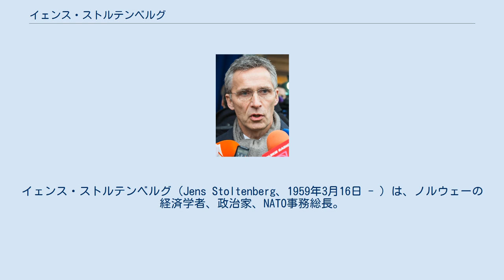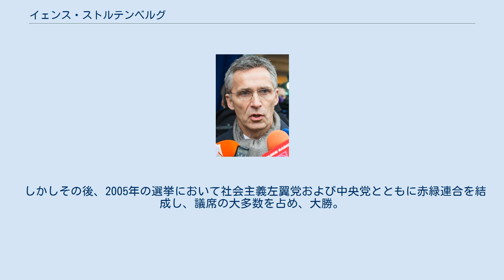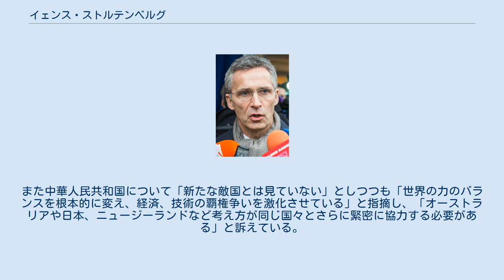イェンス・ストルテンベルグ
イェンス・ストルテンベルグ（Jens Stoltenberg、1959年3月16日 - ）は、ノルウェーの経済学者、政治家、NATO事務総長。
 ノルウェー王国首相、ノルウェー労働党党首、産業・エネルギー大臣、財務大臣などを歴任した。
 国務長官、環境大臣（1990年 - 1993年）、産業大臣（1993年 - 1996年）、財務大臣（1996年 - 1997年）を歴任し、2000年から2001年まで首相を務めた。
一度政権を降りるが、2005年の赤緑連合の勝利により、10月17日に再び首相の座に就いた。
2009年に再任されたが、2013年に行われた三期目に向けての総選挙では敗北し、辞表を提出した。
 オスロ出身。
母カリン・ストルテンベルグと父トールヴァル・ストルテンベルグの間に生まれる。
カリンは国務長官、トールヴァルは外務大臣や国連高等難民弁務官を務めた政治家一家である。
 ベトナム戦争への抗議で、オスロの英国大使館に投石したことがある。
 1979年ノルウェー労働党系の新聞「アルベイデルブラデット」記者になり、1989年から翌年までオスロ大学講師を務める。
 ノルウェー労働党の青年組織（AUF）の代表を1985年から1989年まで務め、1990年から1992年まではオスロ労働党オスロ支部長でもあった。
 党内では穏健派と言われ、「ノルウェーのトニー・ブレア」と譬えられることもある。
1992年にはグロ・ハーレム・ブルントラントの後継を巡ってトルビョルン・ヤークランと争って敗れた。
 1993年にノルウェー国会議員に初当選し、グロ・ハーレム・ブルントラントを首班とする第3次ブルントラント内閣では、フィン・クリステンセンの後任として、1993年10月7日から1996年10月25日にかけて産業・エネルギー大臣を務めた。
ブルントラントの後継としてトルビョルン・ヤーグランが首相に就任し、新たにヤーグラン内閣が発足すると、1996年10月25日から1997年10月17日にかけて財務大臣を務めた。
 2000年３月にノルウェー最年少の41歳で首相に就任したが（第一次政権）、国営事業の民営化を伴う福祉国家路線の変更を巡っては与党内でも論争の的となった。
2001年9月10日に行なわれた議会選挙では、ノルウェー労働党は得票率わずか24%という同党史上まれな大敗を喫し下野した。
この結果、主導権を争っていたヤークランに執行部を掌握された。
 しかしその後、2005年の選挙において社会主義左翼党および中央党とともに赤緑連合を結成し、議席の大多数を占め、大勝。
再び与党の座に返り咲き、2期目の首相就任を果たした。
 2010年4月、長年ノルウェーとロシアとの間の懸案であったバレンツ海と北極海の係争海域の帰属確定について、ストルテンベルグ首相は、ロシアの真意をくみ取り妥協を引き出し合意した。
 2011年7月22日に首都オスロで発生したノルウェー連続テロ事件で首相府が入る政府庁舎が爆破されたが、事件当時には自宅におり難を逃れている。
 2012年に訪日し、日本の児童たちにサーモンの寿司を振る舞うパフォーマンスを行った。
 2013年6月1日、再選に向けたキャンペーンの一環として、政治に関する有権者の生の声を聞くためにドライバーに扮してタクシーを運転し、乗客と会話を交わした。
首相だと気づかれた場合のみ身分を明かすことにしていたが、ほとんどの乗客がすぐに異変に気がついた。
運転は8年ぶりで、オートマチック車であったにもかかわらずクラッチペダルと思い込んでブレーキペダルを踏む一幕もあった。
 ストルテンベルグ政権時代のノルウェーは高い経済成長率を示していたが、減税を主張したエルナ・ソルベルグ党首率いる保守党に2013年9月の総選挙で敗北した。
ストルテンベルグ首相は辞任を表明し、後任の首相には保守党のソルベルグ党首が就き、保守党を含む中道右派4党の連立内閣が発足した。
 ノルウェー首相時代に40年に及ぶロシアとの最大の懸念事項に終止符を打った外交手腕を買われ、2014年3月28日に北大西洋条約機構(NATO)の事務総長に任命された。
ただ、ロシアへ強硬姿勢を強めるアメリカ、慎重な姿勢のドイツなど立場が異なる各国を束ねるのは容易ではないと評されている。
しかし2017年12月にはアメリカやドイツの...